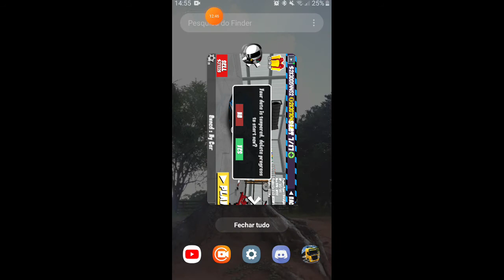fazendo drift no gamepade CON-8418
falooooo